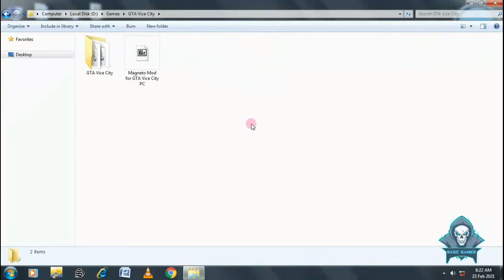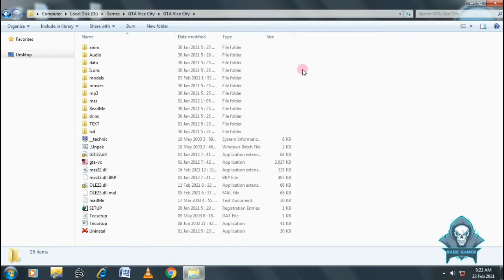How to install Magneto Mod in GTA Vice City | Magneto Mod with all powers | Rage Gaming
How to install Magneto Mod in GTA Vice City | Magneto in Vice City | Rage Gaming

Hi guys,
In this video, I will show you how to install Magneto Mod in GTA Vice City. Magneto Mod is very awesome and cool.😊